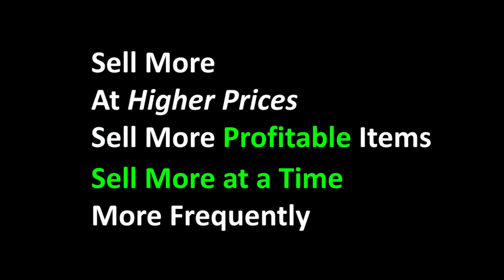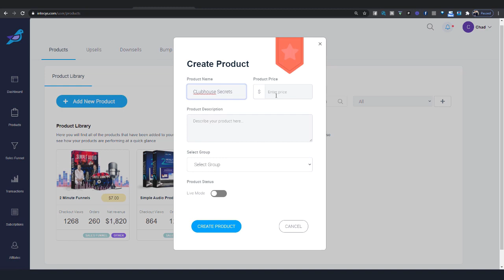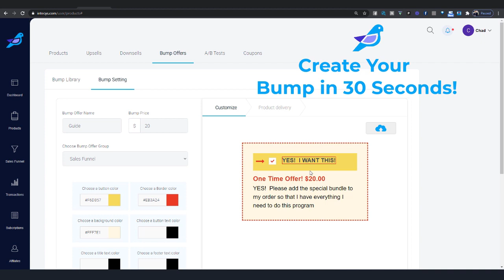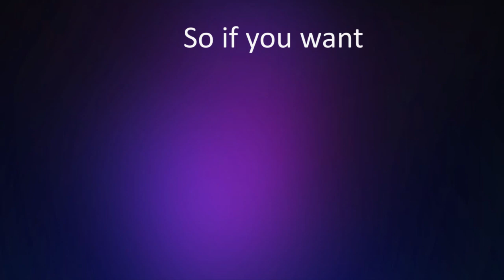Does Your Business Make Money Selling Products?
Do you want to make your business make money selling products? and watch the video

Do Businesses make money?
No. They  Extract more of the existing money from customers than they pay out to obtain the stuff they sell = defination of Profit. So "Business creates money or wealth" is just another lie that politicians promote to justify Social & Environmental Damage.

Do You Sell Products?
Yours or Other People's?
In order to boost your business;'s profits  you need to do a combination of:
Sell More (by working harder),
at Higher prices,
Sell More Profitable Items,
More at a time,
and / or More frequently (only possible if customers experience enough care to want to return - which most businesses do not, as they, like politicians and the bureaucratic sector, treat people as just a number in a numbers game )

Does your shopping cart let you easily, create upsells,
downsells,
a funnel in 2 minutes,
work from your phone,
with step by step training from top marketers,

Or does it just build your host's business while giving you a slow platform so you are not ranked by Google to get any visitors  Eg Wix, Square space

So if you are ready to
Build Your Business Back Better

Like all Smart Marketers the links on this page may result in me being rewarded for connecting you with the solution to your problem. Would you not rather receive some of the benefit that the producer gets when you recommend a film or a book to other people?